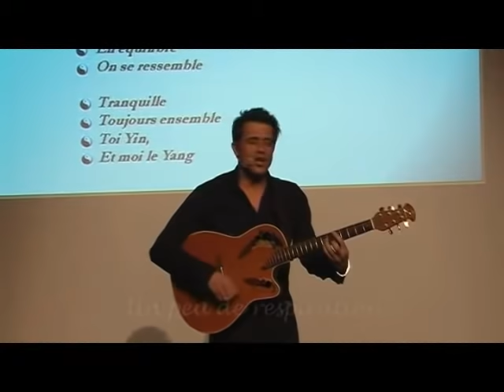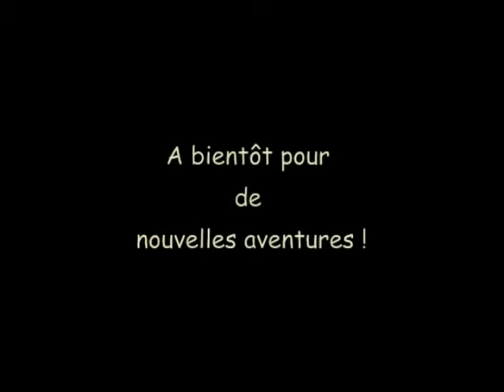Le Maître Chanteur à Marsoulan & Gilles Passani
Teaser du spectacle du Maître Chanteur version adulte au théâtre Marsoulan été 2011 Paris
Conçu, écrit et mis en scène par :
Gilles Passani (Auteur compositeur interprète, comédien)
Production : Association "Musique Passion Création"